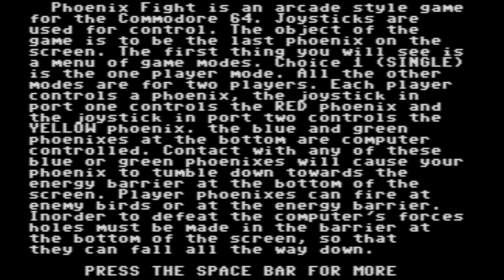C64 Game: Phoenix Fight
Pointless but kind of fun. Who on Earth are Albany and Corvallis Commodore User Group? Couldn't even find them online.